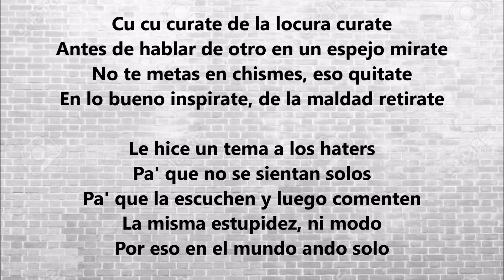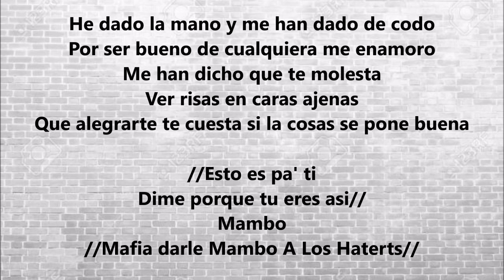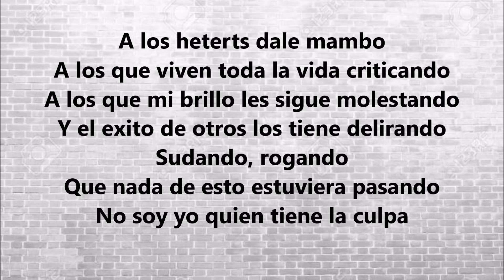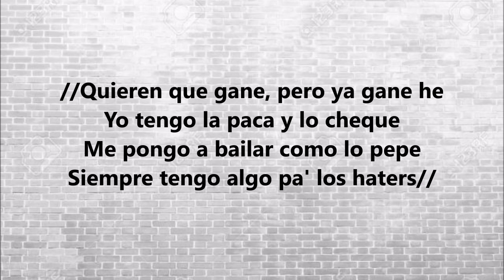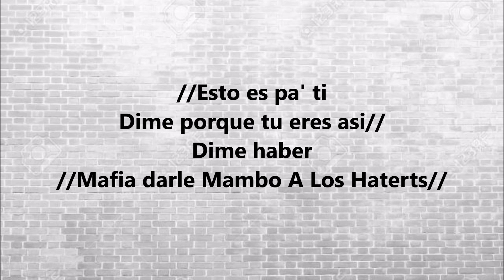Nacho, Fuego - Mambo A Los Haters (Lyrics/Letra)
Nacho, Fuego - Mambo A Los Haters (Letra)
Nacho, Fuego - Mambo A Los Haters (Lyrics)